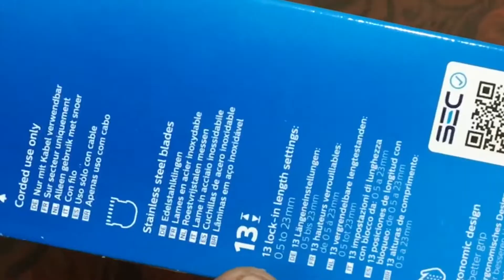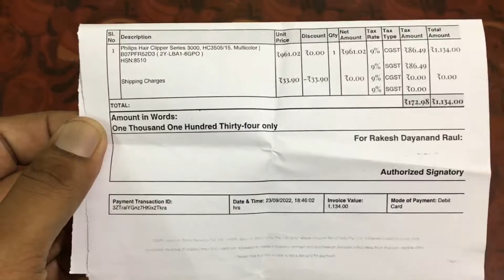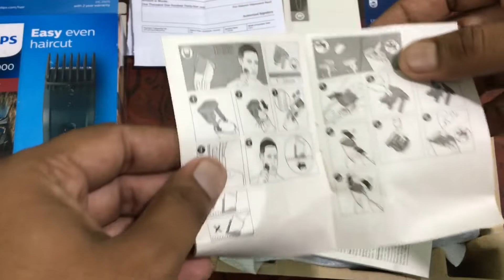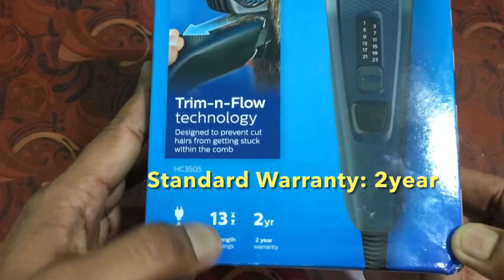Philips Hair Clipper Series 3000 HC 3505/15 | Unboxing & First Look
@Unpack All

13 Adjustable Length Settings: 0.5 to 23mm
Trim-n-Flow Technology--Designed to Prevent Cut Hairs from getting Stuck Within the Comb
Stainless Steel Blades--Double sharpened for 2x Faster cutting
Quick-Release Washable Blades. For Easier and Faster Cleaning.
Automatic Worldwide Voltage. No Need for Clunky Converter